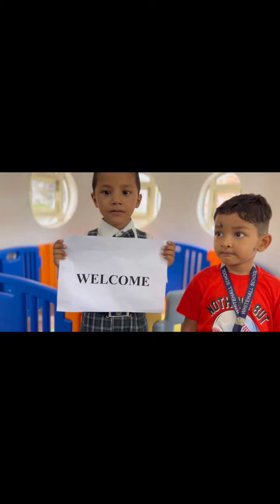Manner Mania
"Kind words can be short and easy to speak, but their echoes are truly endless."

We are excited to share that our class enjoyed a 'Manner Mania' activity, where students performed acts demonstrating the five magic words: *'Please, Thank You, Sorry, Excuse Me and  Welcome'.* This activity helped them to understand and practice good manners in a fun and engaging way!